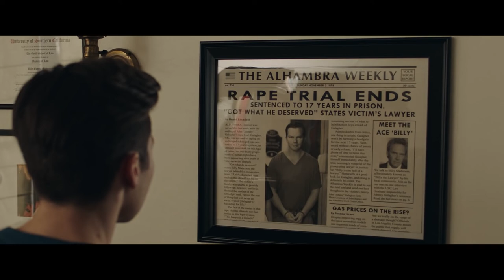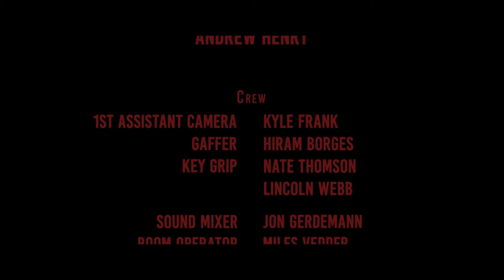Miscreant - A short film by Rocky Ramsey (ITA)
MISCREANT:
"Uno studente di legge spiega ai detectives come si sia venuto a trovare in una casa insieme a tre cadaveri"

This is a short film concept for a feature-length movie.

Director: Rocky Ramsey
Writers: Rocky Ramsey (Story by), co-Qais Faraj
Producers: Rocky Ramsey, Powell Robinson, Yeniffer Behrens, Jesy Odio (Associate Producer)
Director of Photography: Powell Robinson

STARRING 🤩:
Barry Shabaka Henley - Detective Lambert
Sean Ormond - Anderson McCarthy
Brett Rickaby - Detective Abrams
Bobby C. King - Johnny Gallagher
Erica Eynon (Voice) - Officer Williams
Rafael Cabrera (Voice) - Public Defender
Jade Ramirez Warner - Officer Williams
Kevin Masterson - Uncle Billy

VOCI ITALIANE:
Detective Lambert - Alessandro Russo
Anderson McCarthy - Gianluca Cardinali
Detective Abrams - Stefano Paoletti
Johnny Gallagher - Mino Caprio
Officer Williams - Marta Oppecini
Public Defender - Gianandrea Gabbiadini

POST PRODUCTION CREW:
🎞 Editor: Miguel Bituin III, co-Andrew Henry
🎼 Composer: Kyle Hnedak
🔊 Re-Recording Sound Mixer/Sound Designer: Charlie Moody

PRODUCTION CREW:
1st Assistant Director: Paul Holman
2nd Unit/Stunt Coordinator: Rocky Ramsey, co-Bobby C. King
Sound Mixer: Jon Gerdemann
Boom Oporator: Miles J.D. Vedder
1st Assistant Camera: Kyle Frank
Gaffer: Hiram Borges
Key Grip: Nate Thomson, Lincoln Webb
Wardrobe: Nadine Sondej-Robinson
Production Design: Michael Wheelock
Art Department: Dakota Hill
Makeup: Hannah C. Schenck
Casting: Kara Sullivan, Andy Mueller

COMPANIES:
Wooden Nickel Lighting, Inc.
Lightstone Camera Rental
Anarchy Post (Re-Recording Mixing Stages, 5.1 Sound)
Silver Dream Factory Stages
Independent Studio Services (ISS)
SAG-AFTRA
Shot on ARRI Camera